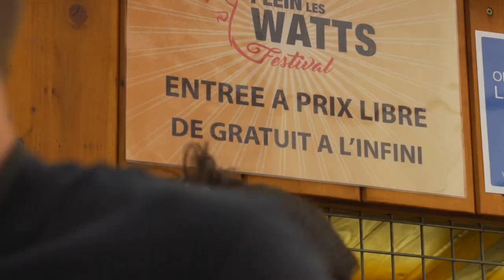PLW2019 - Highlights - Vendredi 16 août